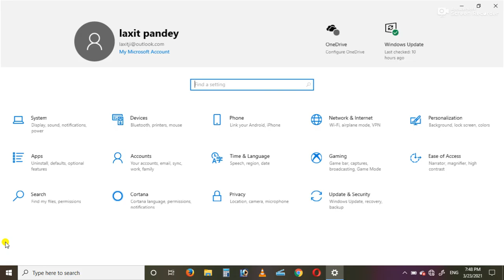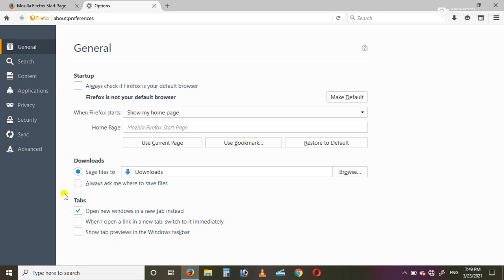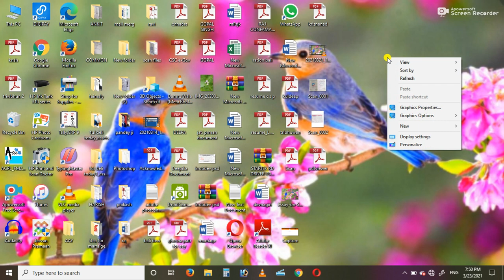CSC VLE band kar de ye update nhi to dikkt bar bar aayegi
this video is very useful for all CSC vle